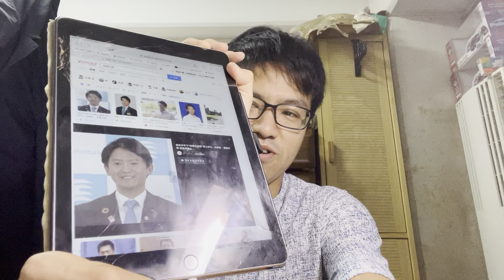兵庫県、斉藤知事のパワハラ行為等について！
- [x] --- 外部リンク ---
- [ ] ■ Yudai【公式】Twitter